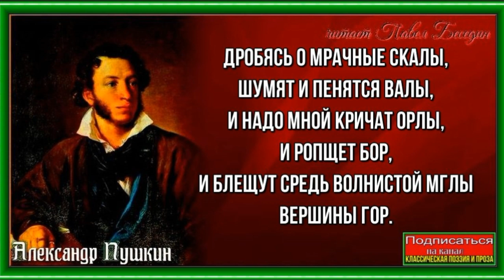Обвал— Александр Пушкин —читает Павел Беседин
Дробясь о мрачные скалы,
Шумят и пенятся валы,
И надо мной кричат орлы,
И ропщет бор,
И блещут средь волнистой мглы
Вершины гор.

Оттоль сорвался раз обвал,
И с тяжким грохотом упал,
И всю теснину между скал
Загородил,
И Терека могущий вал
Остановил.

Вдруг, истощась и присмирев,
О Терек, ты прервал свой рев;
Но задних волн упорный гнев
Прошиб снега…
Ты затопил, освирепев,
Свои брега.

И долго прорванный обвал
Неталой грудою лежал,
И Терек злой под ним бежал.
И пылью вод
И шумной пеной орошал
Ледяный свод.

И путь по нем широкий шел:
И конь скакал, и влекся вол,
И своего верблюда вел
Степной купец,
Где ныне мчится лишь Эол,
Небес жилец.